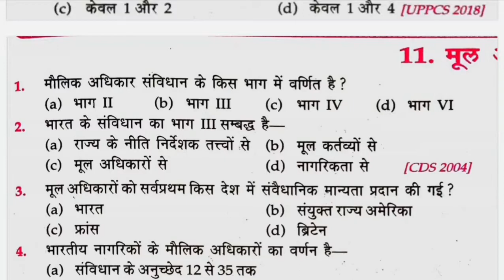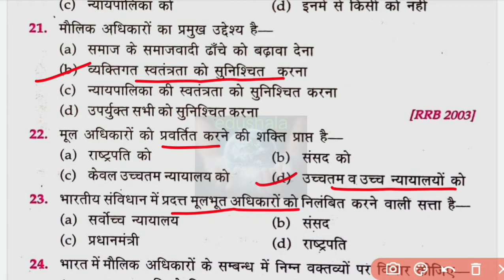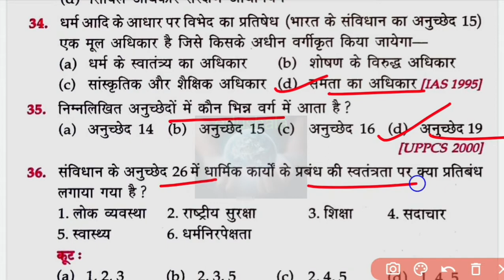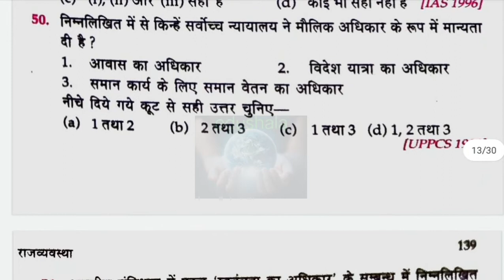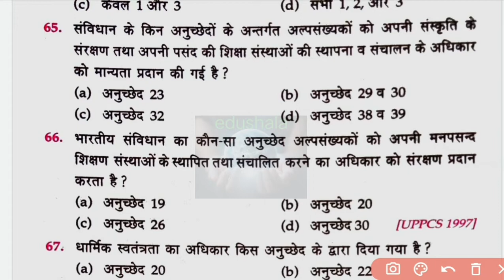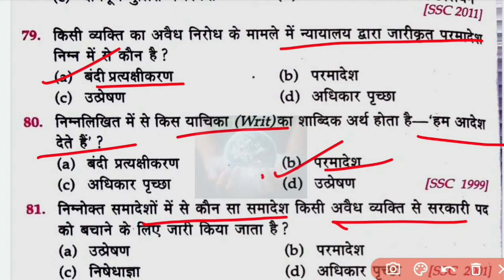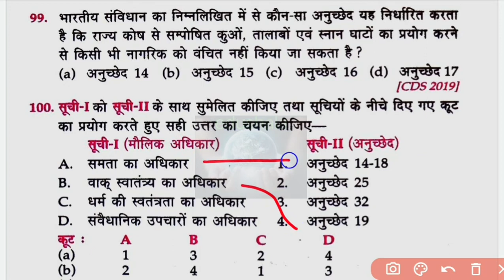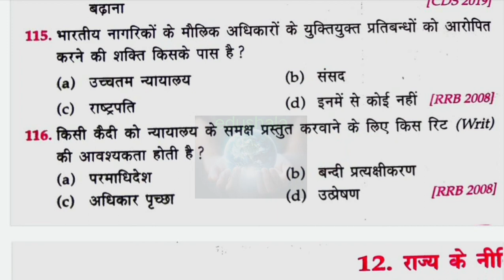OBJECTIVE LUCENT POLITY || CH-11 मूल अधिकार || वस्तुनिष्ठ लुसेंट राजव्यवस्था